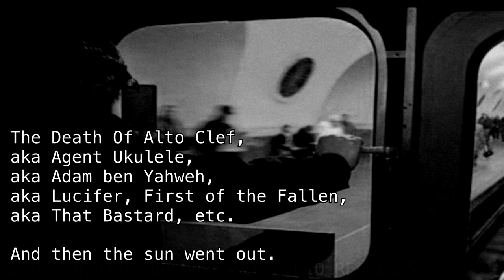"The Death Of Alto Clef" [SCP Wikidot]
Low-effort content EZ.

Article by "DrEverettMann."